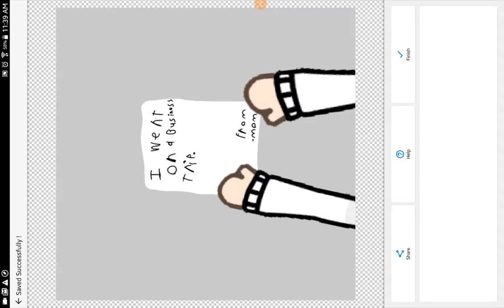Gacha Cafe (Episode 2)